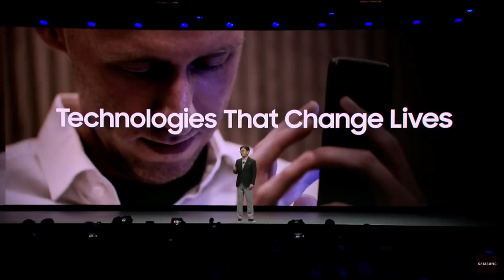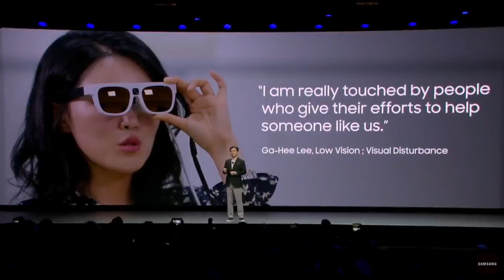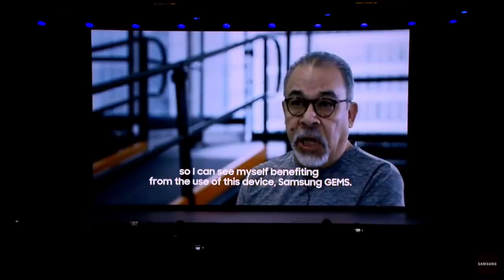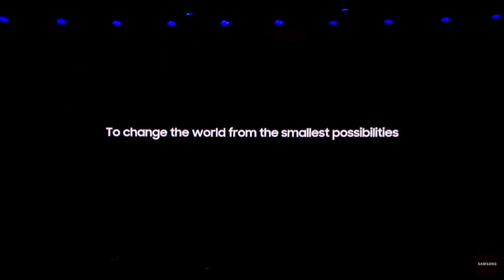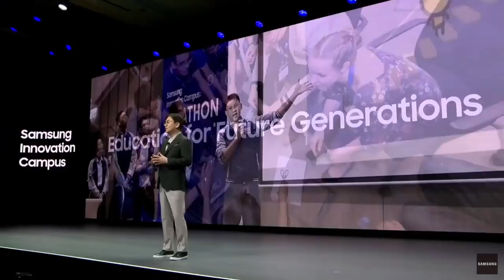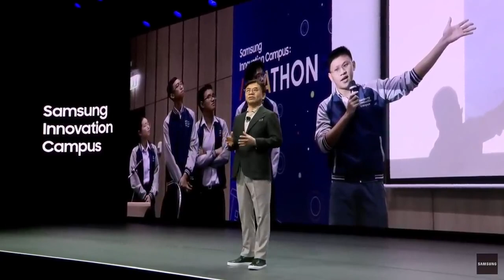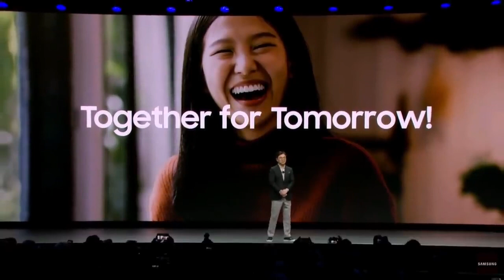[CES 2020 Keynote] Creating a Better Place for All l Samsung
Watch HS Kim, President and CEO of Consumer Electronics Division, Samsung Electronics, discuss how Samsung innovations like Relúmĭno, GEMS, and IGNIS Vision and Voice are changing people’s lives by helping them see more clearly, walk more comfortably, and by making their communities safer. Afterward, see how citizenship programs like the Samsung Innovation Campus are arming young people with the skills they need to tackle tomorrow’s demands.